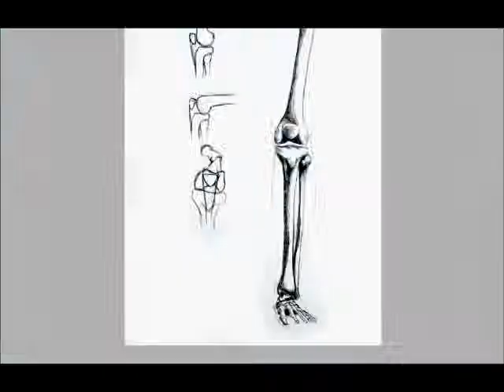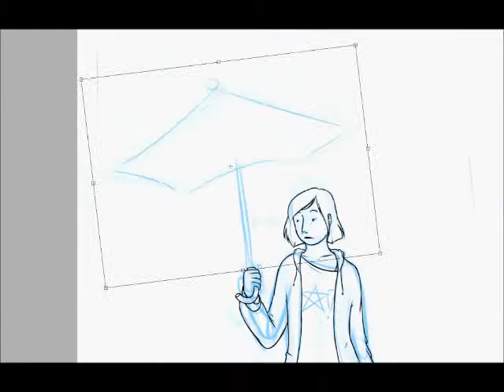Speedpaint 24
In which I use to first song of (near) appropriate length that I could find. Enjoy.

Light Song English cover by rockleetist

clockworklyre
beanpolemonster